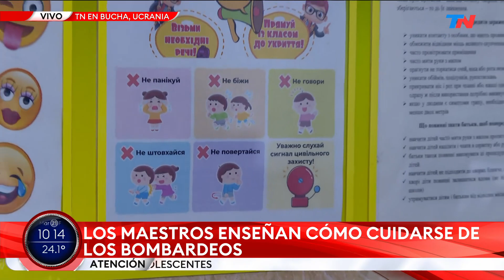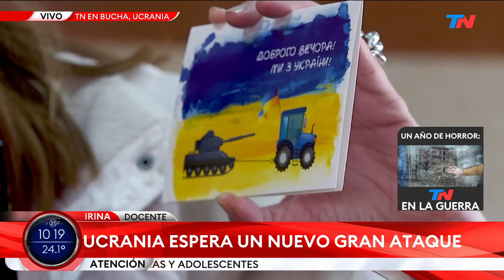LA GUERRA I El horror vivido por los más chicos y una escuela tomada por los rusos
TN estuvo en una escuela de la localidad de Bucha, que fue tomada por militares rusos. Carolina Amoroso conversó con una docente que cuenta cómo se prepara a los chicos para sobrellevar esta situación.